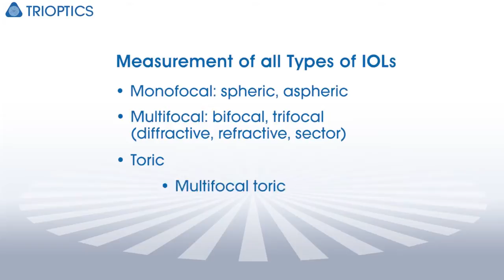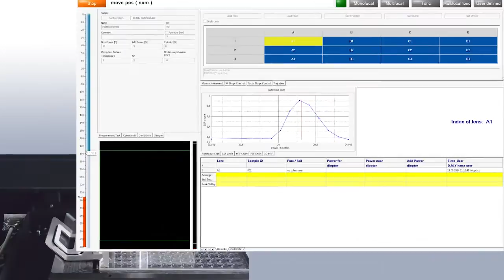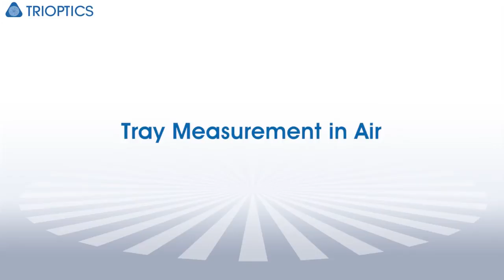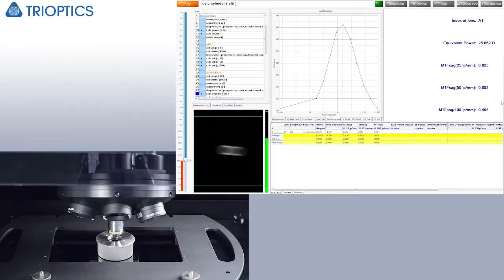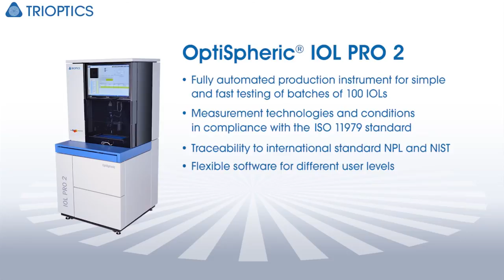OptiSpheric® IOL PRO 2 for IOL lens testing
OptiSpheric® IOL PRO 2 is a fully automated optical test station designed and optimized for use in production. All measurements are done in compliance with the ISO 11979 standard, for all types of IOLs: monofocal, multifocal (diffractive, refractive), trifocal, toric, aspheric.